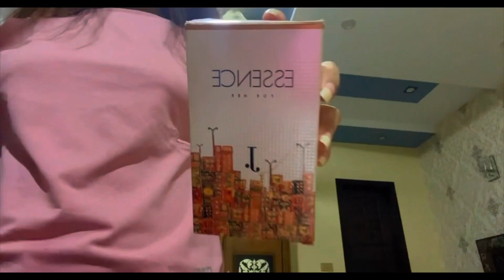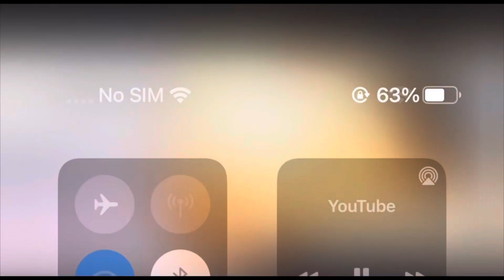A day in my life | All the kids sat behind in REVO | Blessed🌸😇